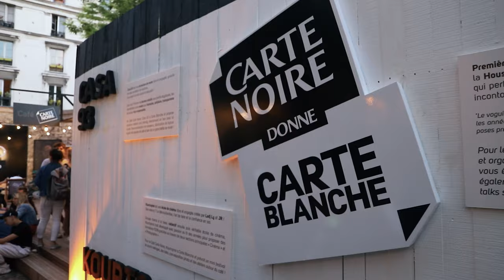BIG BIG RUNWAY at The Color Block Ball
BIG BIG RUNWAY at The Color Block Ball, by The New International Mother Matyouz Ladurée & Carte Noir at Le Café A, Paris.